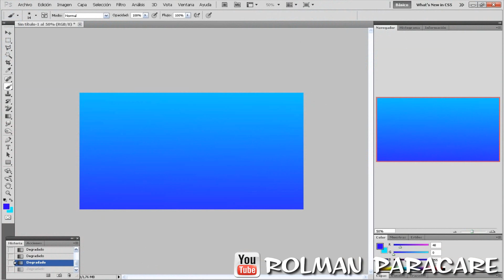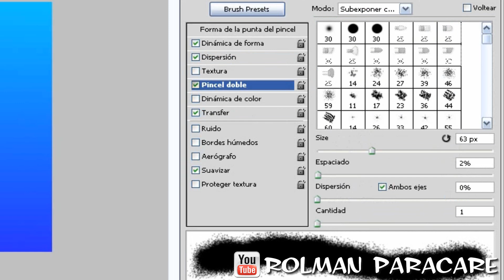Como Dibujar Arbol -Hojas-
En este Tutorial aprenderemos a Crear un Pincel en Photoshop que nos ayudara a dibujar hojas para arboles en HD al estilo Anime

PARA DESCARGAR EL PINCEL DEBEN VISITAR MI BLOG, HAY SE ENCUENTRA EL LINK DE DESCARGA!

Recuerda visitar el canal de Ideas GM para aprender a programar excelente juegos! :
(recomendado)

Pagina Oficial de Google+, Dale a Seguir

Tags!:

Aprende a dibujar arboles,arboles photoshop,dibujar hojas photoshop,
como dibujar un arbol, 2d,tileset,arte,tutorial,como dibujar un arbol con mouse,como dibujar un arbol en photoshop,